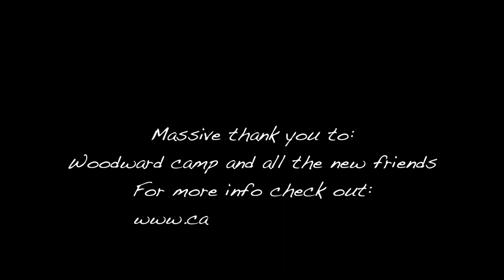WOODWARD CAMP ONE BANG TRICK FEST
One Bang is the best game.

You have one chance to make it in the video. You crash and you are in the video.You pull it and you are also in the video.

Coming to a skatepark near you.